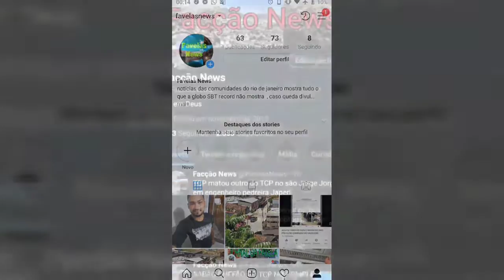Traficante do comando vermelho ostentado pistola glock ouro e carro no morro azul zona sul do RJ